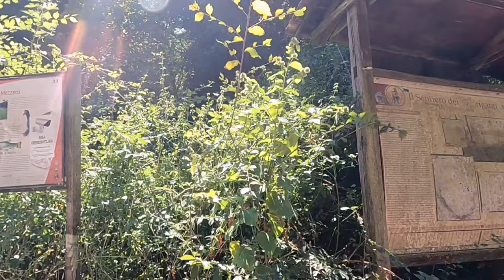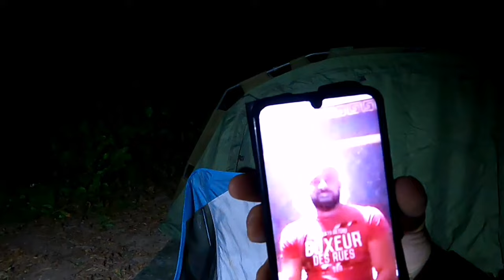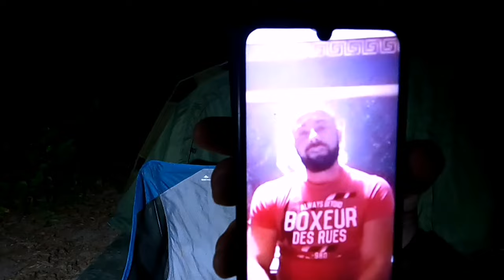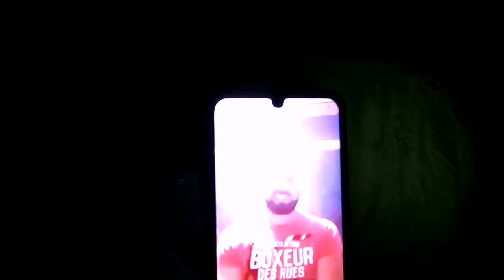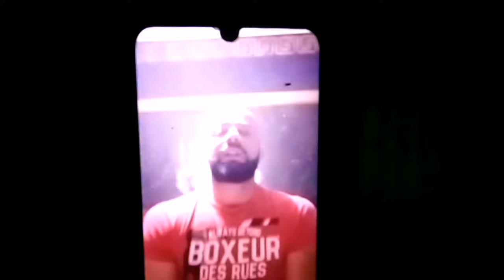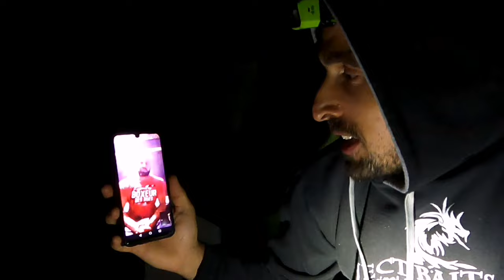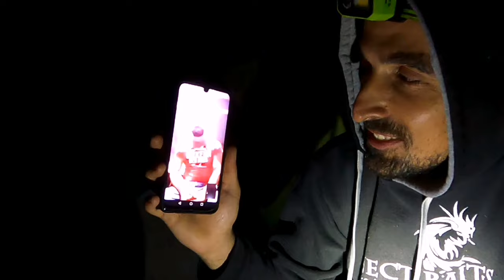Carpfishing nel lago di Mezzano con Armando Tiberi